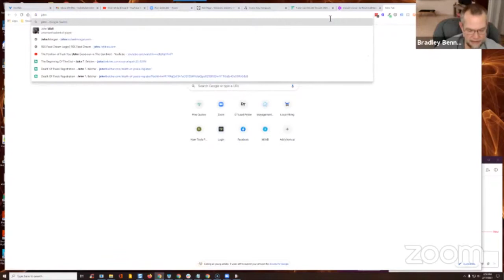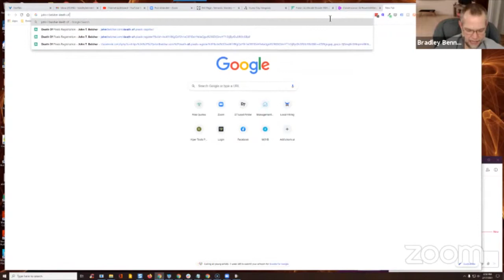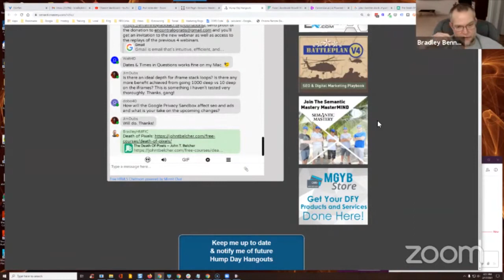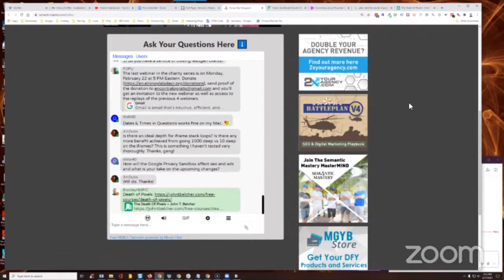How Does The Google Privacy Sandbox Affect SEO And Ads?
In Hump Day Hangouts episode 327 one participant asked how does the Google Privacy Sandbox affects SEO and ads.

The exact question was:

How will the Google Privacy Sandbox affect seo and ads and what is your take on the upcoming changes?